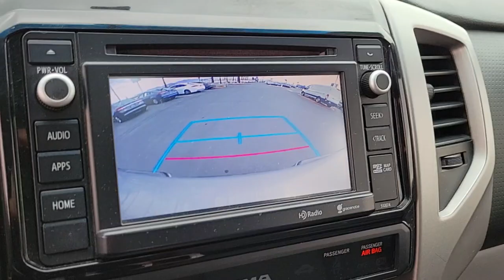2015 TOYOTA TACOMA Las Vegas, Henderson, Boulder City, Willow Branch, Nelson, NV 21T1218B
Super White Used 2015 TOYOTA TACOMA available in Las Vegas, Nevada at Gaudin Ford. Servicing the Henderson, Boulder City, Willow Branch, Nelson, NV area.
2015 TOYOTA TACOMA 4WD DOUBLE CAB V6 AT TRD PRO - Stock#: 21T1218B - VIN#: 3TMLU4EN7FM176594

Gaudin Ford
6625 West Roy Horn Way

Recent Arrival! Clean CARFAX. 4WD 6 Speakers ABS brakes.brbrbrWe have been serving the community since 1922 we invite you to visit our store and see our large inventory of Cars SUVs and Trucks.brbrAwards:br  * JD Power Initial Quality Study (IQS) Vehicle Dependability Study (VDS)   * JD Power Initial Quality Study (IQS) Vehicle Dependability Study   * JD Power Initial Quality Study (IQS)   * ALG Residual Value Awards Residual Value Awards   * 2015 KBB.com Best Resale Value AwardsbrGaudin Ford proudly offers our customers home delivery services virtual product presentations and home test drives. Inquire for details.brbrReviews:br  * Choice of four-cylinder or V6 power; good four-cylinder fuel economy; serious off-road prowess; standard touchscreen; convenient size; strong resale value. Source: Edmundsbr  * If youre looking for a compact pickup with a solid gold reputation for durability and reliability the short list of choices will likely land you in one of the many 2015 Toyota Tacoma models. Off-roaders will appreciate the new TRD Pro Series. Source: KBB.combr  * Get ready to have some serious fun with the most adrenaline-inducing lineup of off-road vehicles ever unleashed the 2015 Toyota Tacoma Pro. It has muscular curves and a rugged look complimented by large bumpers bulging fenders and a big grille. The 2015 Tacoma starts the adventure with available 4WD an electronically controlled transfer case stability control sensors and available BFGoodrich off-road tires to deliver maximum traction. Whether it is for work or play the Tacoma can handle all you throw at it in a more manageable form than a full-size pickup. Offered in three cab: Regular Cab fits up to 3 people the Access Cab seats 4 and the Double Cab with large four doors and spacious interior for 5. Each cab size can be purchased as a Rear-Wheel Drive or with 4WDemand part-time 4WD that can switch from 2WD to 4WD and back even while the vehicle is in motio